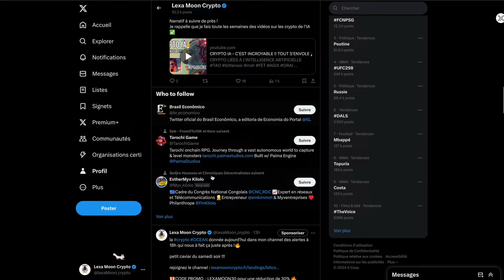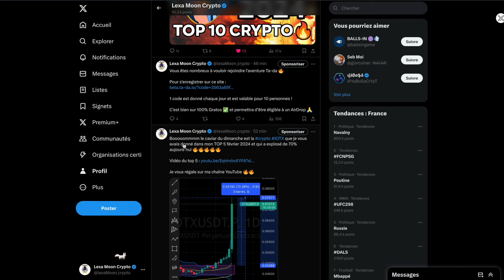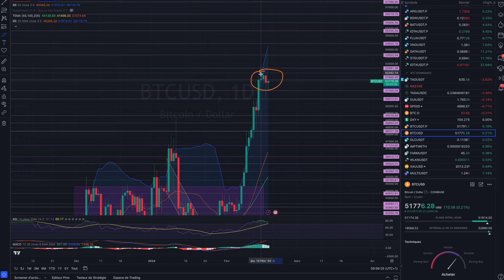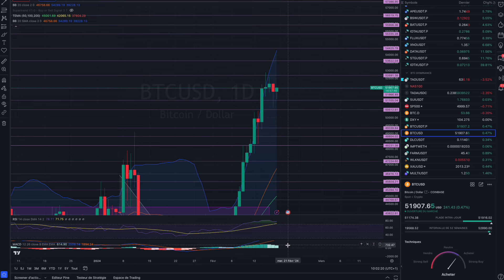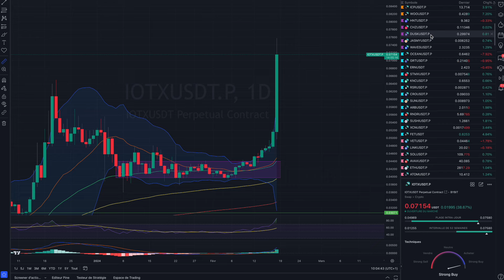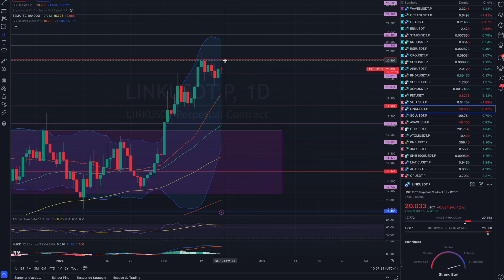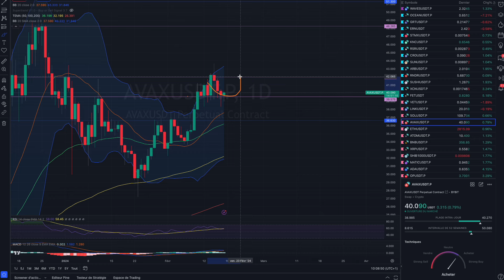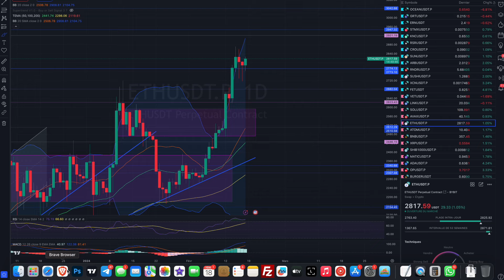CRYPTO - ETHEREUM À SURVEILLER - CRYPTO IA EN FEUUUU🔥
Analyse du RNDR, XRP, SOL, ETHEREUM et autres altcoins

0:00 crypto map
1:09 news
6:40 dollar index